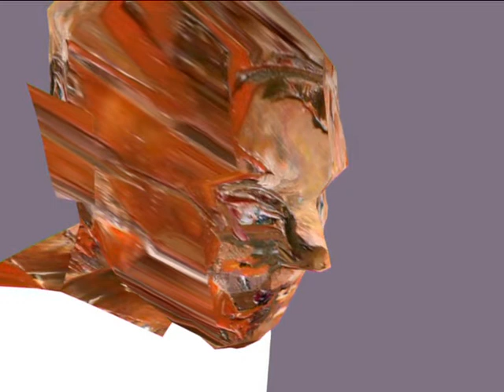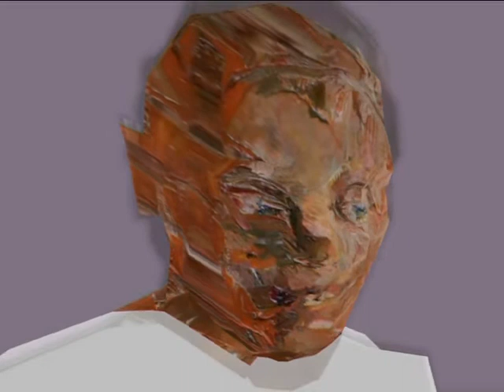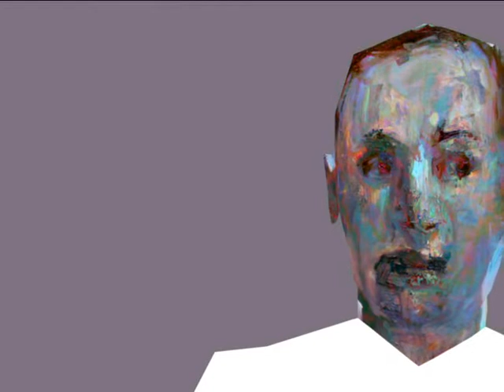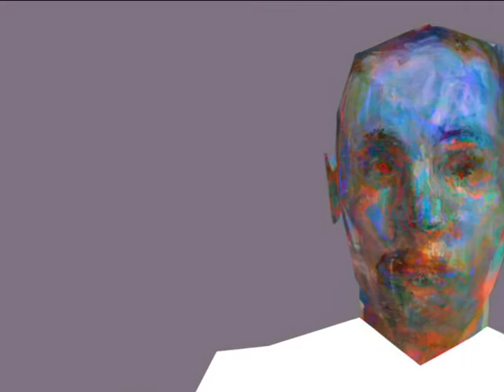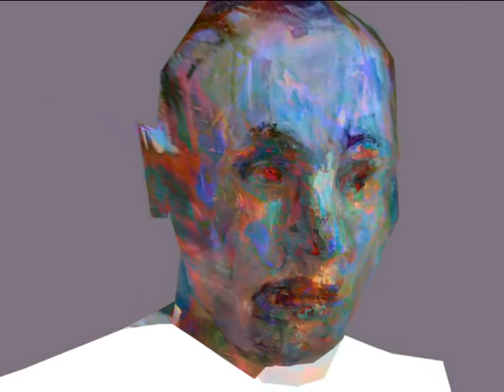REEF- Nove miliardi di Amleto, o la barriara umana o i bastioni della civiltà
Nove miliardi d'Amleto
Perchè siamo connessi
perchè abbiamo visto
perchè sappiamo più di quello che abbiamo il coraggio di fare
perchè vogliamo l'illusione
perchè non vogliamo vedere ciò che già sappiamo e cerchiamo mille conferme
Perchè dall'eternità non si esce attraverso la morte
Perchè alla fine non potremo sottrarci a nulla
Perchè qui non si controlla solo l'opinione, si controlla anche il dissenso
Perchè in questo 2010 è così ed è vero.
E in previsione.
Nove miliardi di Amleto

Commento dell'autore: Una drammatizzazione, una semplice proiezione futura basata sull'oggi.
L'intenzione è stata privata dell' azione, 9 miliardi di Amleto.
La tensione nel volto di chi si determina in un mondo confuso, cercando di divenire un destino, cercando in se l'immagine di un gesto che possa rieccheggiare nell' eterno.
Un lavoro di videoarte frutto della rielaborazione i quadri ad olio in grafica tridimensionale da e di Michele Scaciga. Esposto in Aprile 2010 a Brig (CH) per l'associazione culturale Kunstverein

Description :
L'intime, l'inextinguible volonté d'être, cachée dans l'homme contemporain, idéalisée et représentée par des visages imaginaires.
L'intention a été privée de l'action, 9 milliards d'Hamlet.
La tension dans le visage de l'être humain qui se détermine dans un univers confus, à la recherche de son destin, à la recherche en soi même de l'image d'un geste qui aie une éco éternelle.

Matériaux:
Une ouvrage de vidéo art, fruit de la réélaboration des tableaux à huile à graphique tridimensionnelle. Fond sonore : un son en cadence.

Neuf milliards d'Hamlet
• parce que nous sommes tous connectés
• parce que nous avons vu
• parce que nos connaissances sont supérieurs à notre détermination
• parce que nous désirons l'illusion
• parce que nous ne voulons plus voir ce que nous savons déjà et cherchons milles confirmations
• parce qu'on ne sort pas de l'éternité au travers de la mort
• parce que, enfin, nous ne pouvons pas nous soustraire à rien
• parce que ici les points de vue sont contrôlés autant que les divergences
• parce que pendant ce 2010 c'est comme ça, et c'est vrai et en prévision ...
neuf milliards d'Hamlet

Neun Milliarden Hamlets
Weil wir alle miteinander verbunden sind
Weil wir gesehen haben
Weil wir grosses Wissen haben aber wenig Entschlusskraft
Weil wir die Illusion bevorzugen
Weil wir, was wir bereits wissen, nicht mehr wissen wollen und uns die Bestätigung genügt
Weil der Tod uns nicht von der Ewigkeit erlöst
Weil wir uns doch vor nichts drücken können
Weil hier die Meinungen ebenso bestimmt werden wie die Meinungsverschiedenheiten
Weil es jetzt 2010 so ist, wahr ist und weil es voraussichtlich immer so sein wird.
Neun Millarden Hamlets

Nine billion Hamlets
· because we are connected
· because we have seen
· because we know more than we have the courage to do
· because we want illusion
· because we don't want to see what we already know and seek a
thousand confirmations
· because we don't leaveeternity through death
· because in the end we can'textract ourselves from
nothing
· because here not only is opinion controlled, but
also
dissent
· because in 2010 it is so and it is true
and in anticipation...
nine billion Hamlets